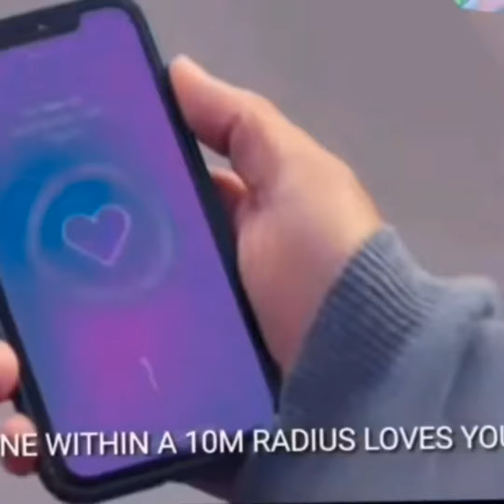HYE-YEONG AND SUN-OH CRYING EACH OTHER [LOVE ALARM S2] EP 5